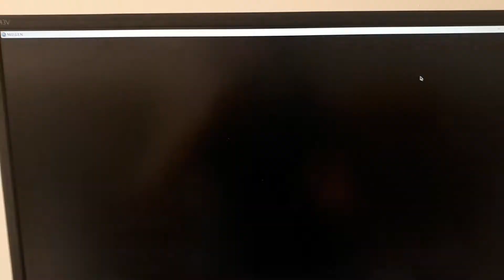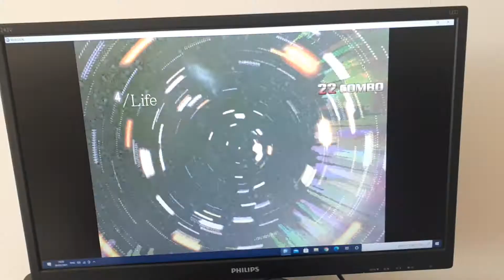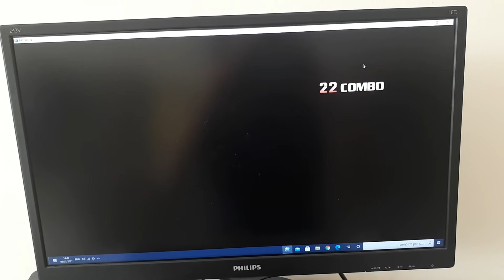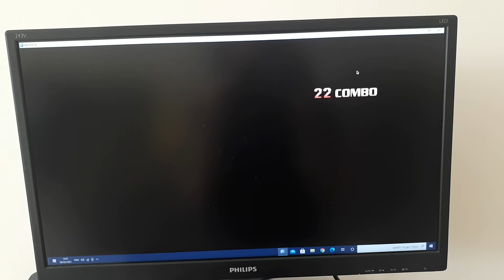dark super universe vs crazy catastrophe